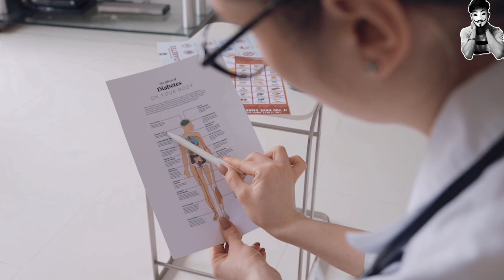protein powder खाने से मौत पक्की? // AWARE INDIA FACT /SOURABH PAL /ASHU/@FactTechz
HORRER SERIES OF AWARE INDIA
=material used
o Mic (Condenser)
o Mic (USB) o Laptop (Predator) Laptop (MacBook Pro) o Mouse (Video Editing Use)
o Mouse (Wired)
o Keyboard
o Our Bluetooth Keyboard
o Headphone
o Editing Software: Adobe Premiere Pro
o Thumbnail Design: Adobe Photoshop

प्रोटीन शरीर के लिए जरूरी और फायदेमंद पोषक तत्वों में से एक होता है जो हेल्दी डाइट का एक महत्वपूर्ण हिस्सा है. प्रोटीन शरीर के सभी अंगों, मांसपेशियों और हड्डियों को मजबूती प्रदान करता है. प्रोटीन से बॉडी फैट कम होता है और बॉडी को एनर्जी मिलती है. लेकिन क्या आप जानते हैं डाइट में प्रोटीन की मात्रा को संतुलित रखना जरूरी है यानी डाइट में हाई प्रोटीन लेने से हेल्थ को कई रिस्क हो सकते हैं. इसीलिए ये जानना बेहद जरूरी है कि आपको कितना प्रोटीन खाना है और आप हर रोज कितना प्रोटीन खा रहे हैं इसके चलते प्रोटीन सप्लीमेंट्स का विशेष ध्यान रखना चाहिए. प्रोटीन सप्लीमेंट्स जैसे प्रोटीन पाउडर में प्रोटीन की मात्रा भरपूर होती है, ऐसे में अतिरिक्त प्रोटीन लेने से बचना चाहिए. जानिए कैसे एक्स्ट्रा प्रोटीन आपकी हेल्थ को नुकसान पहुंचा सकता है.